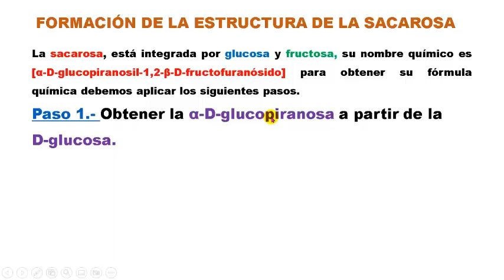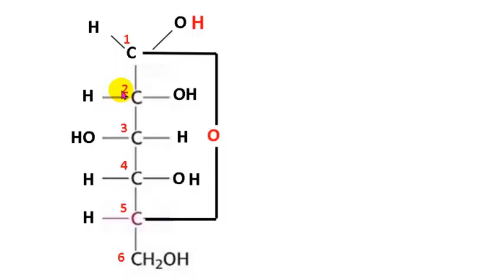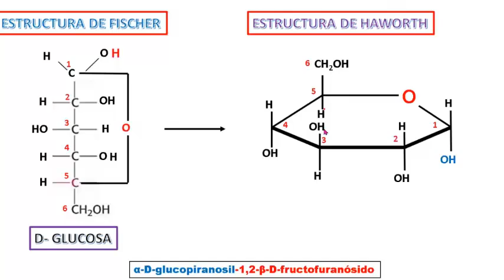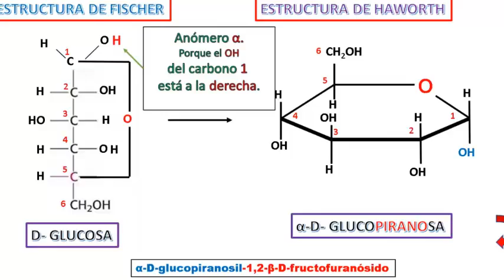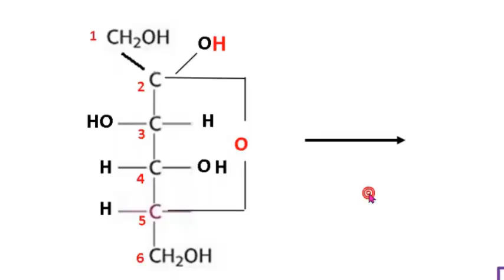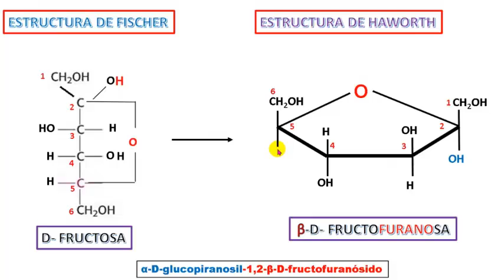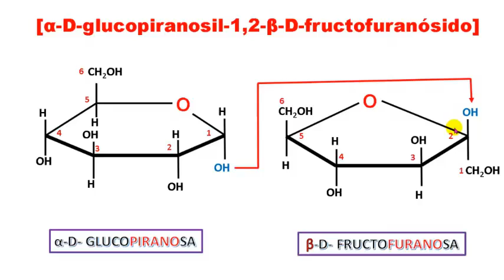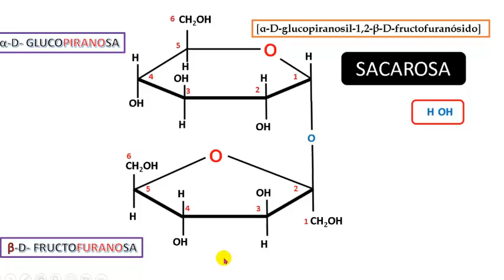(Bioquímica) FORMACIÓN DE LA ESTRUCTURA DE LA SACAROSA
Explicación de como se forma la estructura de la sacarosa, también conocida como azucar de mesa, azucar de caña o azucar común. Formacion de la sacarosa a partir de la glucosa y fructosa.
A continuación, te dejo los enlaces de la ciclación de la glucosa y de la fructosa para que comprendas mejor la explicación del primero y segundo paso en  formación de la estructura de la sacarosa: